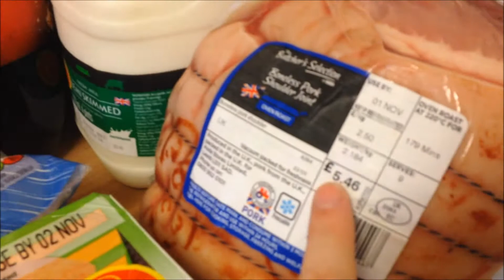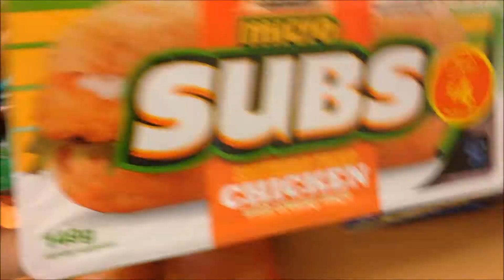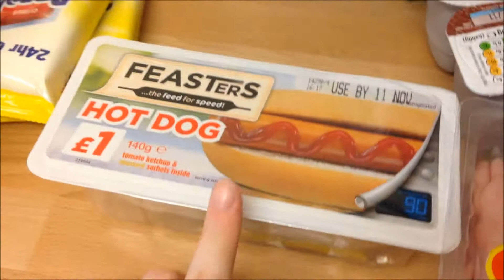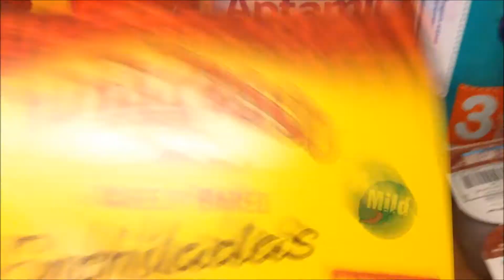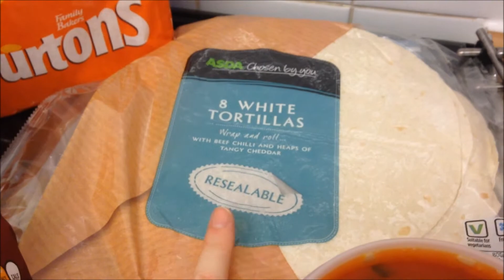ASDA HAUL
A small asda haul :)